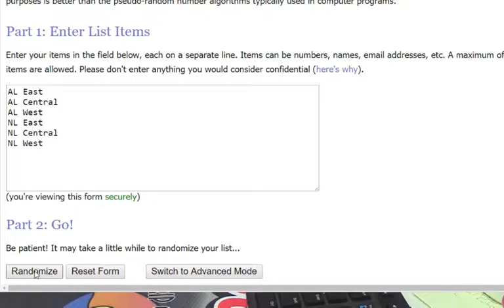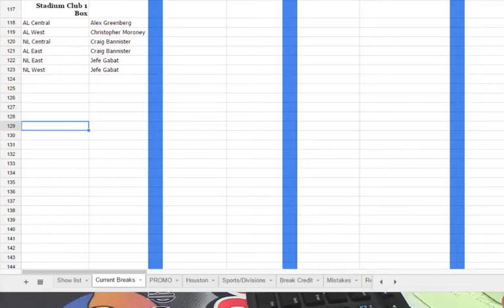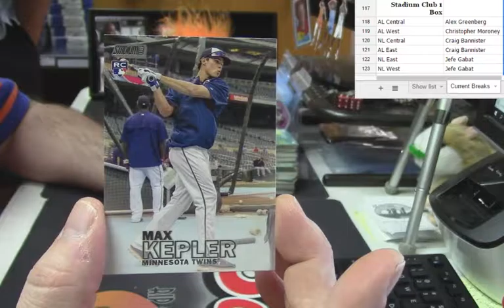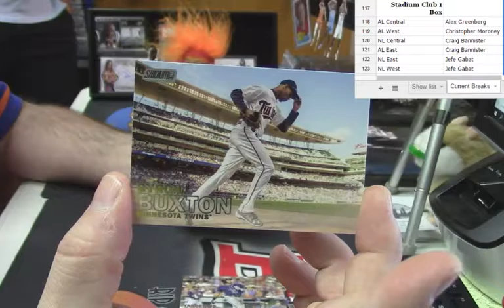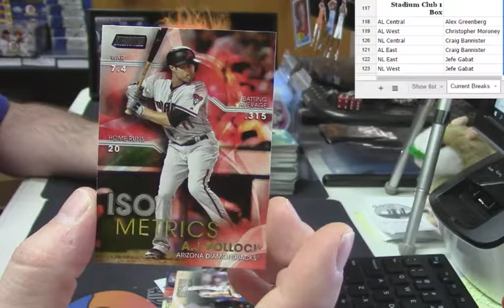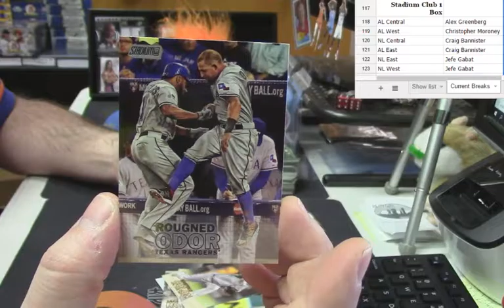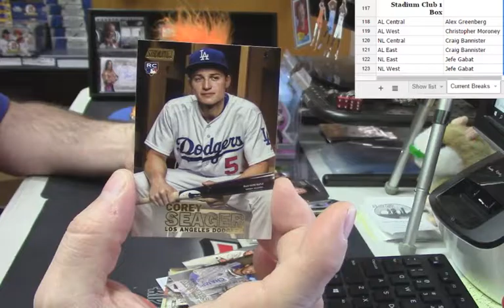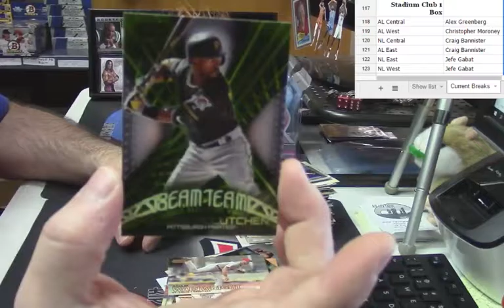2016 Stadium Club 1 Box Random Div